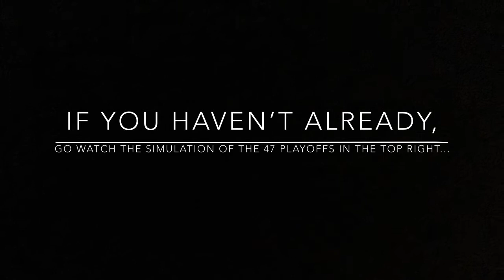Re-Simulating the 1948 BAA playoffs on Bouncy Basketball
Well, we need something to do during quarantine... I’m planning on having a few more out his month so subscribe to find out when I do upload those videos... or not. It's your choice

Timestamps:
Intro: 0:00
Quarterfinals: 0:45
Semifinals: 8:08
Finals: 18:15